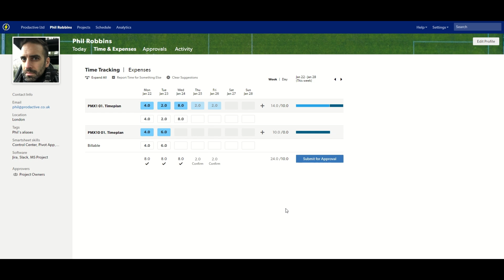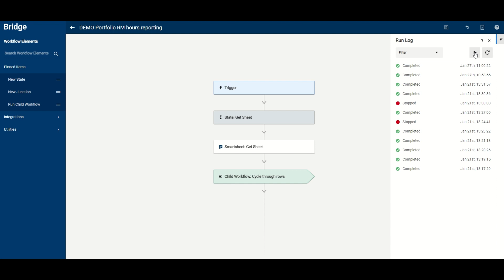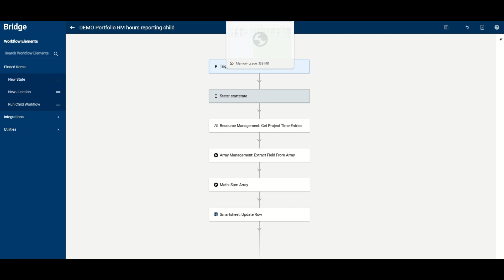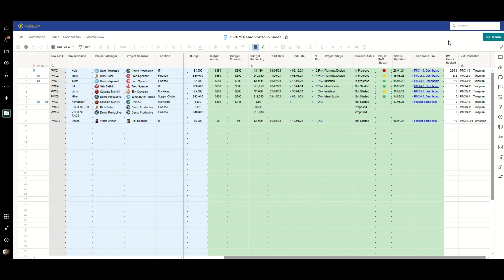Integrate Resource Management reports directly into Smartsheet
A simple example of how you can use Bridge to extract data from Resource Management and put it into Smartsheet.

To find out more about this solution, for more Bridge videos and to download Phil's 'Favourite Bridge Functions', or for help with getting started with Bridge and to understand how it could help unlock automation in your organisation head over to our

Any questions, or for help with your PMO Smartsheet solution, including using any of Prodactive's extensive range of solutions, please get in touch

We're an award-winning Smartsheet Platinum partner based in the UK, and we help clients all over the world, from North America to Australia, achieve great things with Smartsheet.